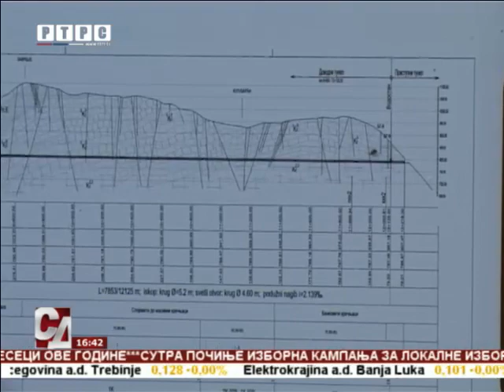Dodik ozvaničio početak radova na Hidroelektrani "Dabar"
Hidroelektrana "Dabar" je istorijski projekat i najznačajnija investicija na području bivše Јugoslavije u posljednjih 30 godina, rekao je predsjednik Republike Srpske Milorad Dodik koji je danas u Nevesinju ozvaničio početak radove na izgradnji dovodnog tunela za ovu HE čija je vrijednost 137 miliona maraka.